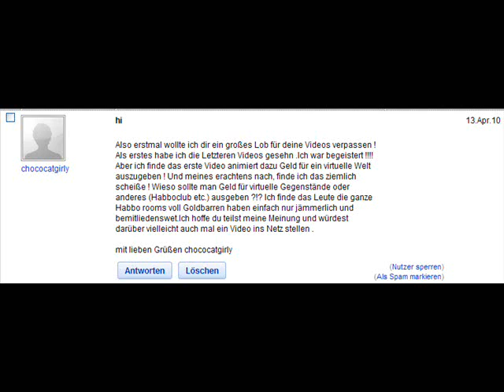Habbo TV: Mail von chococatgirly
Also erstmal wollte ich dir ein großes Lob für deine Videos verpassen ! Als erstes habe ich die Letzteren Videos gesehn .Ich war begeistert ! Aber ich finde das erste Video animiert dazu Geld für ein virtuelle Welt auszugeben ! Und meines erachtens nach, finde ich das ziemlich scheiße ! Wieso sollte man Geld für virtuelle Gegenstände oder anderes (Habboclub etc.) ausgeben ?!? Ich finde das Leute die ganze Habbo rooms voll Goldbarren haben einfach nur jämmerlich und bemitleidenswert.Ich hoffe du teilst meine Meinung und würdest darüber vielleicht auch mal ein Video ins Netz stellen .

mit lieben Grüßen chococatgirly